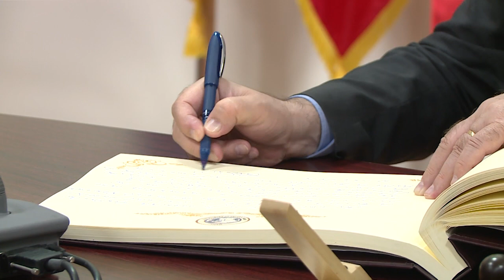6/12/20 Vizita L Orban la Centrul de Excelență NATO din Oradea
6/12/20 Vizita L Orban la Centrul de Excelență NATO din Oradea